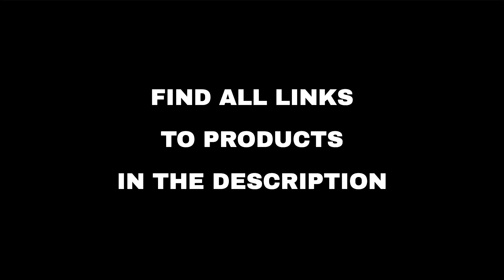Top 10 "Entertainment" deals on Amazon, today (2022-06-16)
⚠️ ATTENTION!
3. "Today" means 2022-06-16. Out of the day?

🛍 PRODUCTS AND LINKS
🔗 01 - Sports and Outdoor Toys from Nerf...
🔗 02 - (50 Pcs) Fidget Toys Pack, Pop It Its F...
🔗 03 - Panasonic Streaming 4K Blu Ray Player w...
🔗 04 - JOYIN Inflatable Pool Float Set Volleyb...
🔗 05 - RCA 32-inch Flat Screen 720p Roku Smart...
🔗 06 - ArtCreativity Pink and Purple Bubble La...
🔗 07 - Mounting Dream TV Mount TV Wall Mount w...
🔗 08 - HAIBOXING 1:18 Scale All Terrain RC Car...
🔗 09 - 90shine 4PCS Fruit Pool Floats Watermel...
🔗 10 - Learning Resources and Educational Insi...